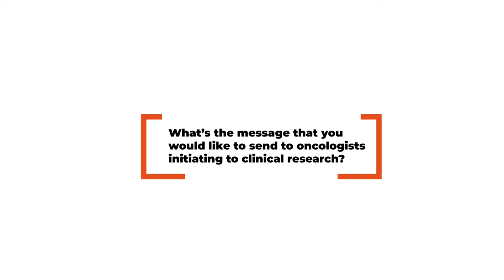Interviewing Richard Finn - Think Tank Meeting 2022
From November 4th to November 6th, 2022, MEDSIR had the pleasure to host a Think Tank Meeting in Barcelona (Spain), organized in sponsorship with PFIZER. 5 Key opinion leaders (KOLs) in the field of breast cancer and over 23 breast cancer oncologists from emerging markets of LATAM, Asia and AfME, were invited to a 3-day-dynamic, with the aim of establishing new connections with their colleagues worldwide while learning how to design innovative and strategic trials.

In this video, we are pleased to listen to Richard Finn (Mentor) answering the following questions about the event:

- What have you learned as a mentor in this THINK TANK Meeting?
- What’s the message that you would like to send to oncologists initiating to clinical research?
- What did you like the most about the event?

Find out what he said!

Are you ready to join us in our next Think Tank Meeting?